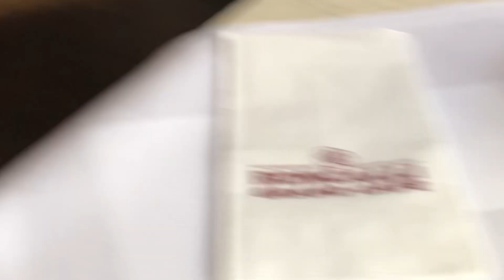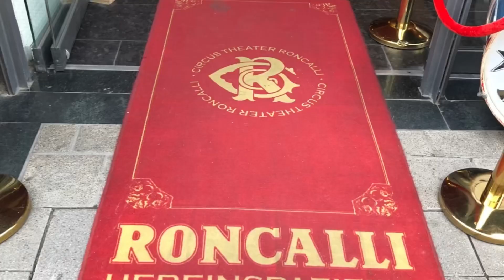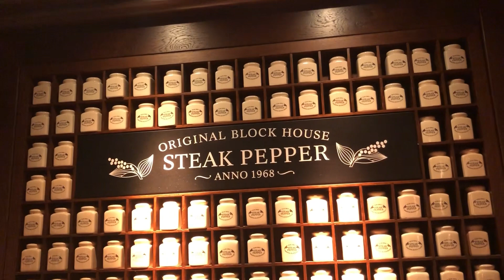Celebrando 10 años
Nos casamos hace 10 años ￼￼Ya maduros con experiencia en otras relaciones sin saber lo que nos esperaba en el futuro y al final ganó el respeto la consideración y el amor gracias por ver este canal suscríbete si aún no lo has hecho siempre tengo vídeos de Alemania y de mi vida en este hermoso país amiga Cristina